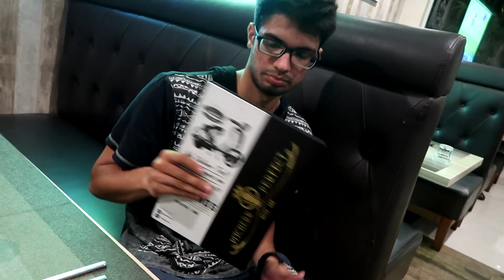30 INCH' PIZZA IN 30 MINS!!!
So here 6 of us are attempting to eat a 30 inch pizza in 30 minutes... Watch the whole vid to see what happens